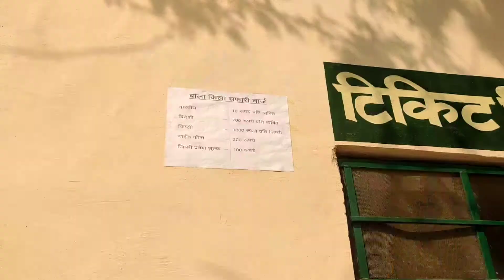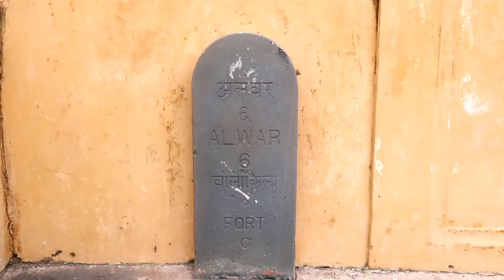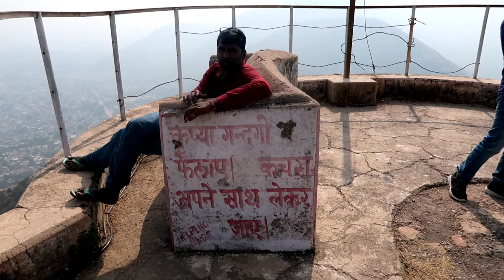BALA KILA (FORT) Alwar Rajasthan | Alwar Famous Fort Bala Kila | Alwar City from Bala Fort | MR.RK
Bala Fort is an ancient fort located in the district of Alwar . This fort is also called Kunwara Durg, Alwar Durg. This fort is situated at an altitude of about 300 meters on the hills of Aravali, which extends for a distance of 5 kilometers. The fort has 6 entrances and is known as Pol. The 6 gates of the fort are Chand Pol, Suraj Pol (built by Maharaja Suraj Mal), Krishna Pol, Laxman Pol, Andheri Gate and Jai Pol. Each of these gates is named after some rulers.
Historians are not unanimous about the makers of the fort of Bala. Some consider it by the Shilp caste, some by the Nikumbha, some by this Hasan Khan Mewati. This fort remained under the Mughals until 1545 AD, 1755 AD. After this, the Jat kings of Bharatpur had captured it. Maharaja Surajmal had built Suraj Kund, Suraj Pol and two palaces in the fort. The new dynasty was founded by Naruka Pratap Singh, who came to Bharatpur in 1775 AD.
बाला किला अलवर जिले में अवस्थित प्राचीन दुर्ग हैं। इस दुर्ग को कुंवारा दुर्ग ,अलवर दुर्ग भी बोला जाता है।यह दुर्ग अरावली की पहाड़ियों पर लगभग 300 मीटर की ऊंचाई पर स्थित है।, जो कि 5 किलोमीटर की दूरी तक फैली हुई है। किले में 6 प्रवेश द्वार हैं और पोल के नाम से जाना जाता है। किले के 6 द्वार चांद पोल, सूरज पोल(महाराजा सूरजमल ने बनवाया), कृष्ण पोल, लक्ष्मण पोल, अंधेरी गेट और जय पोल हैं। इन दरवाजो में से प्रत्येक का नाम कुछ शासकों के नाम पर रखा गया है।
बाला के दुर्ग के निर्माताओं के बारे इतिहासकार एकमत नही है। कुछ इसे शिल्प जाति द्वारा तो कुछ इसे निकुम्भ द्वारा,कुछ इस हसन खान मेवाती द्वारा निर्मित मानते हैं। यह किला 1545 ईस्वी तक 1755 ईस्वी मुगलो के अधीन रहा था। इसके बाद भरतपुर के जाट राजाओ ने इस पर अधिकार कर लिया था। महाराजा सूरजमल ने दुर्ग में सूरज कुण्ड ,सूरज पोल और दो महलों का निर्माण करवाया था। सन 1775 ईस्वी में भरतपुर की शरण मे आये नरुका प्रताप सिंह ने नवीन वंश की स्थापना की थी।

So enjoy the today vlog . Share your comment what do you think about this video . Lots of Love for being here. RK VLOG

Your small effort help me a lot to be inspire and make such a great content .
If you want to ask something please ask in comment or just PM me on Instagram mrrkvlog_gamedev. I will get back to you asap. . Stay Healthy ,Stay Happy and Take Care :-) MRRKVLOG @MR. RK VLOG

Tools I use :
VR( Virtual Reality) Shinecon ,The Virtual Reality Glass
BenQ Zowie Gaming LED Monitor
Song By : Ritviz - Udd Gye

About : I am 24 year boy 👦who is Software Engineer (Game Developer) by Profession ,Youtuber (Vlogger, Tech) by passion. Thank you for being here 📍 MrRK mrrkvlog &